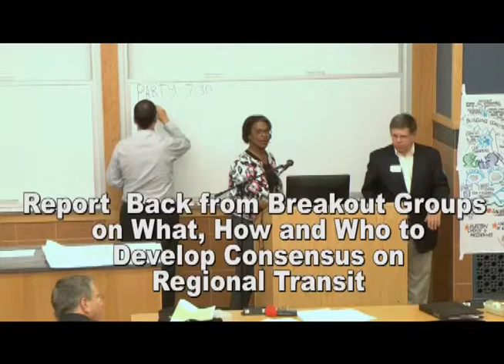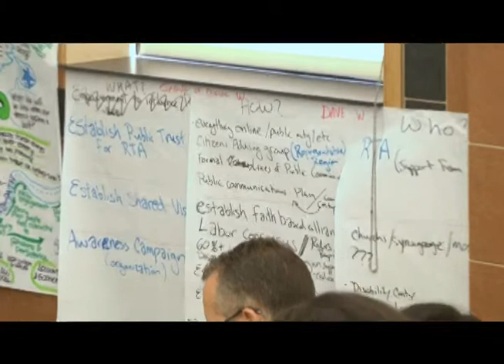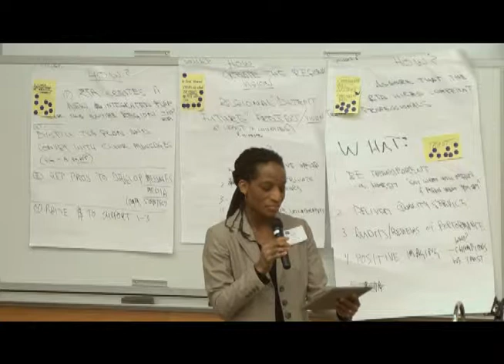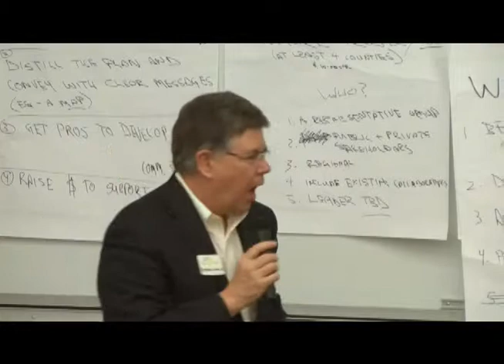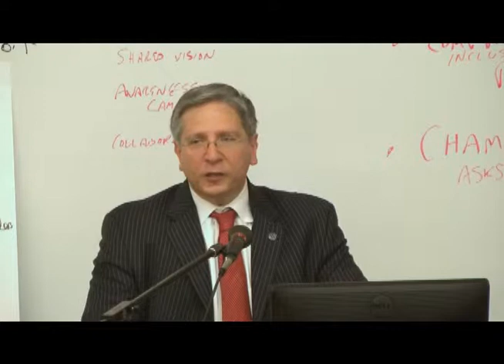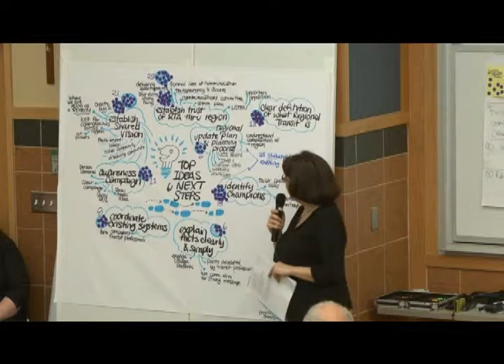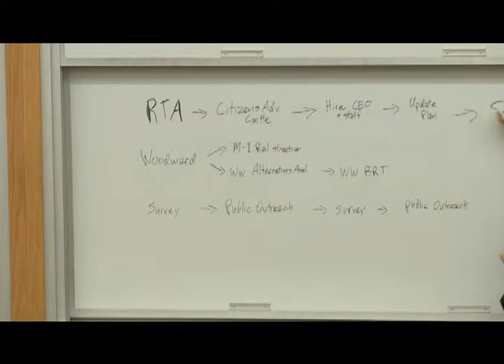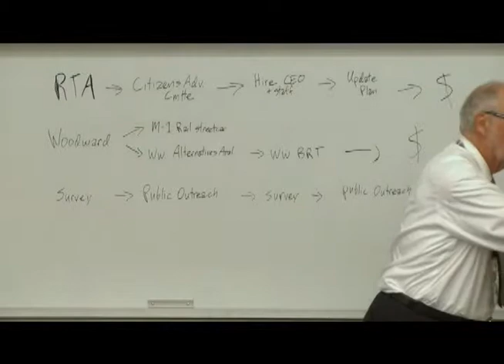Metro Detroit Transit Workshop: What, how and who to develop consensus on regional transit [7/14]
The goal of Metro Detroit Transit Workshop, held May 17-18, 2013 at University of Detroit Mercy, was to illustrate transit development as a process that begins with a good plan that enjoys deep support, has good governance and oversight, a funding mechanism that pays for construction and operation and a broad and diverse coalition.

This video is a report from multiple breakout groups on the following topic: what, how and who to develop consensus on regional transit.

Learn more about Detroit Mercy's College of Engineering & Science by visiting